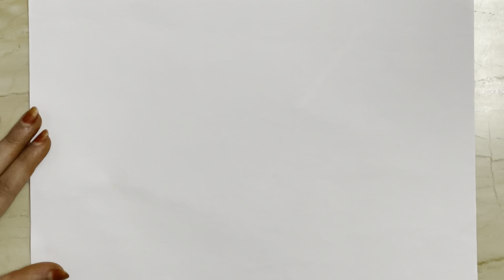How to draw a cup cake in an easy way|How to draw a cupcake step by step|Cupcake drawing|simple arts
In this way, I will show you how to draw a cupcake in an esay way.Here I used brush pens to colour the cupcake.Have fun drawing.If you like this vedio, please do like,share, comment and subscribe to my channel for more simple arts😍

drawing
drawings
easy drawings
simple drawings
pencil drawings depression
pencil drawings Doraemon
pencil drawing easily
super easy drawings
funny drawings
drawing easy
love drawing
outline drawing
drawing tutorial
basic drawings
colour drawings
easy drawing for beginners
pencil drawings
easy drawings
easy drawing
learn drawing
learn drawings
very easy drawing
girl drawing
drawing easy
cute easy drawings
anime drawing
simple drawing
drawing
3d drawing pencil drawing
cute drawing
pencil drawing easy
pencil drawings
sketch drawing
drawing sketch
drawing tutorial
easy drawing
face drawing
drawing academy
birds drawing with pencil
pencil drawing easy telugu
pencil drawings of